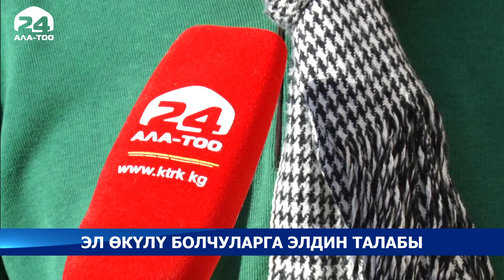Жогорку Кеңештин жаңы чакырылышын олуттуу милдеттер күтүп турат